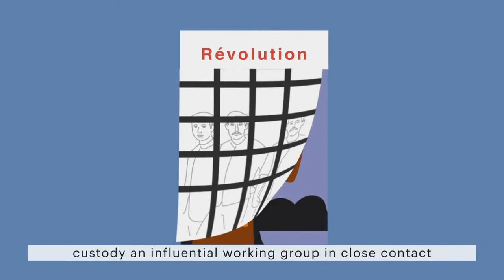February 1917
Director-animator — Alexey Astafiev
Illustrator — Roman Manihin